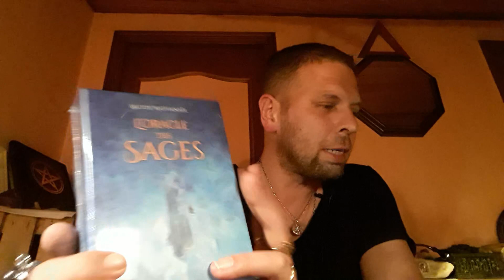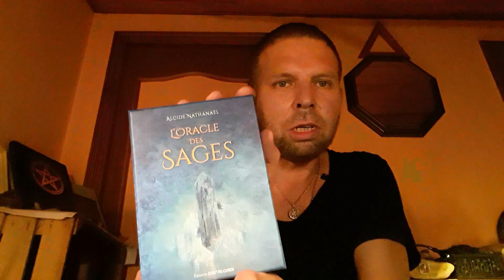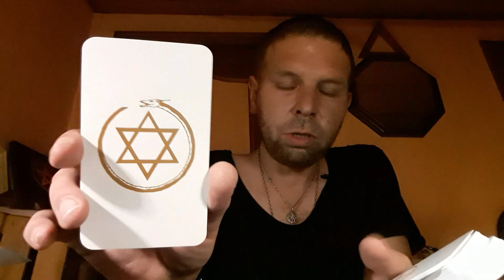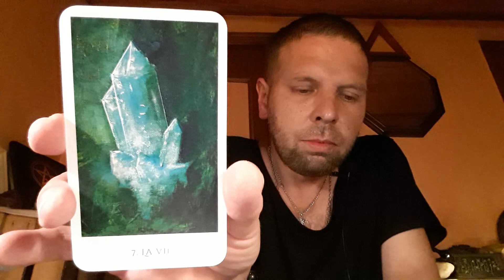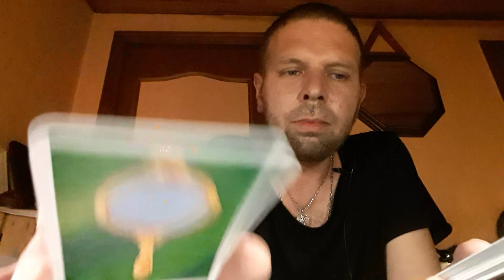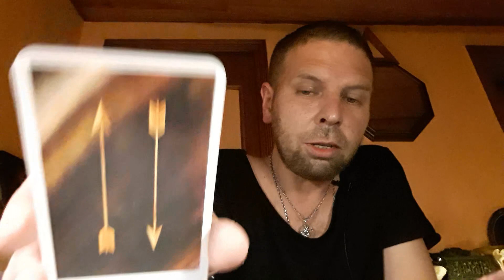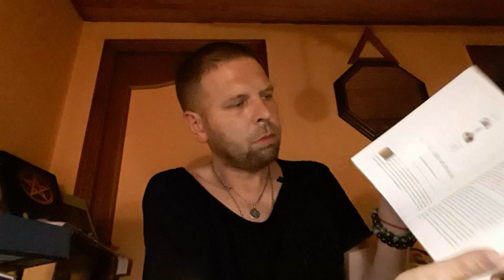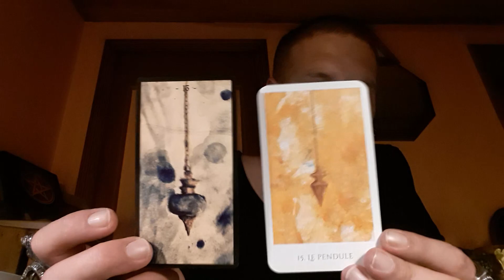VLOG jeux Alcide Nathanaël & Unboxing oracle des Sages😈😇🌹